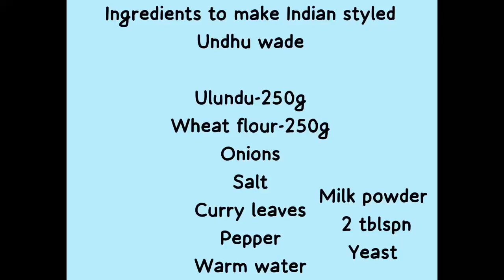crispymeduvada vadarecipes southindianunduwada youtube